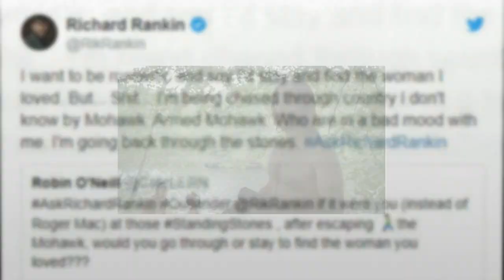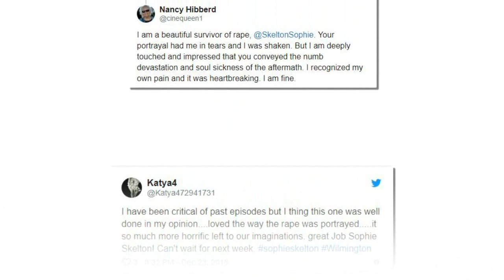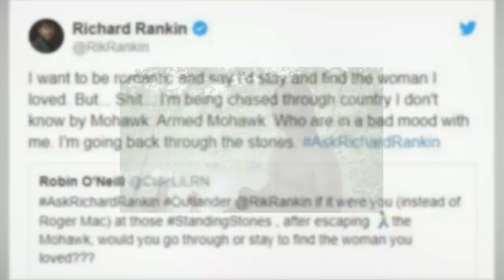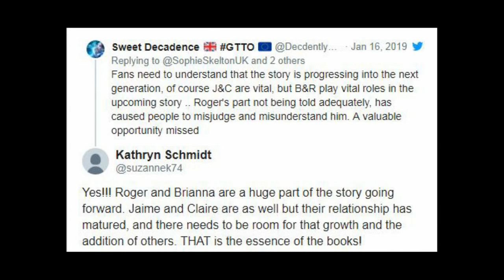5 best moments in Outlander Season 4, Episode 11